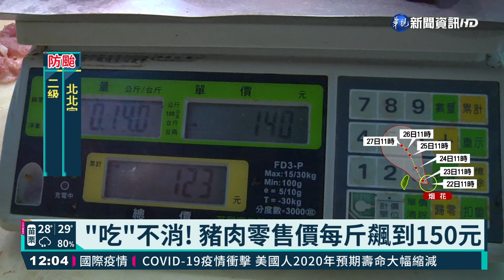歷史新高! 豬肉批發價每公斤88元｜華視新聞 20210722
受到疫情影響，民眾在家用餐機會多，加上進口豬肉進不來，國產豬肉從進入三級警戒之後，就一路往上飆漲，批發價一度飆破每公斤88元，創歷史新高，市場零售價更是飆到一斤150元，攤商和爌肉飯老闆叫苦連天，他們現在只能拚命壓縮利潤，不敢直接反應在售價上，就怕嚇跑消費者。